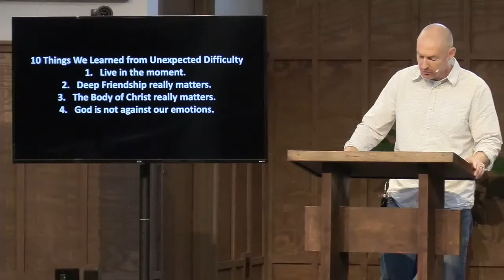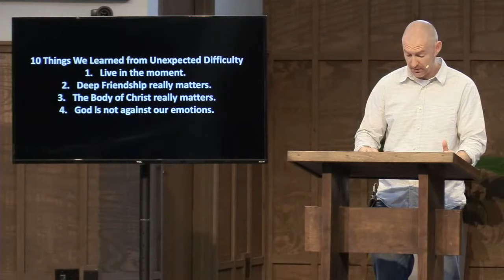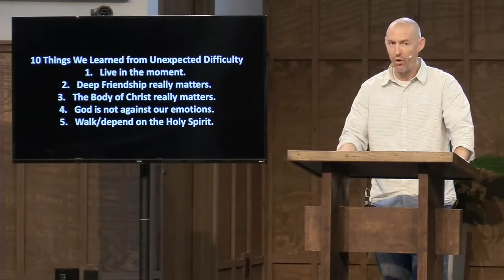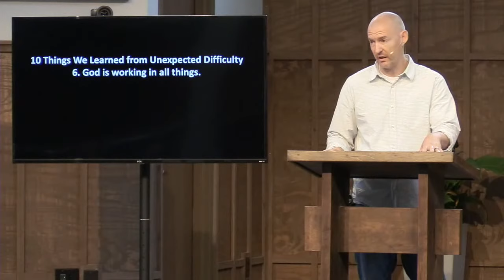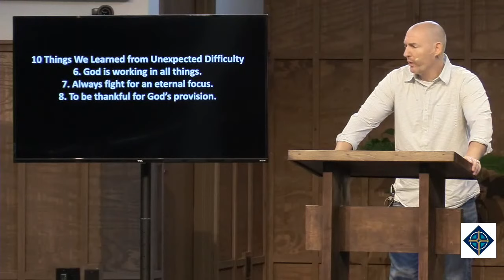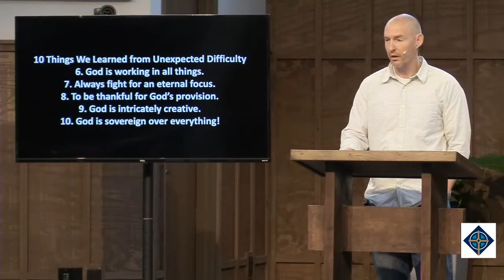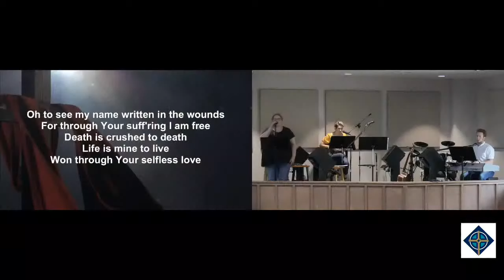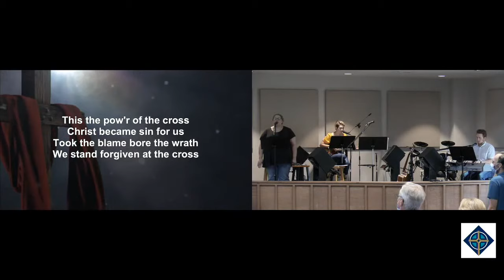Gospel Centered Suffering - Matt Gurney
Pastor Matt teaches about the things his family have been discovering about God, about faith, about themselves and about facing the unexpected together as they’ve been walking a path they never anticipated.